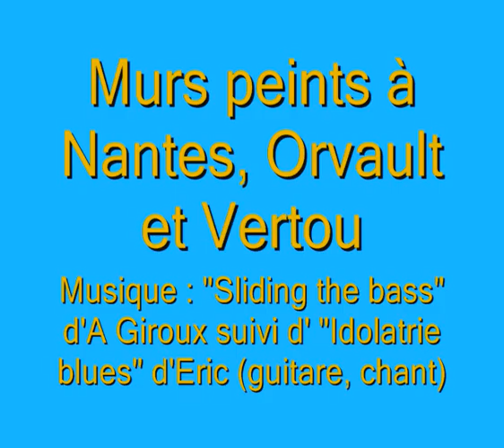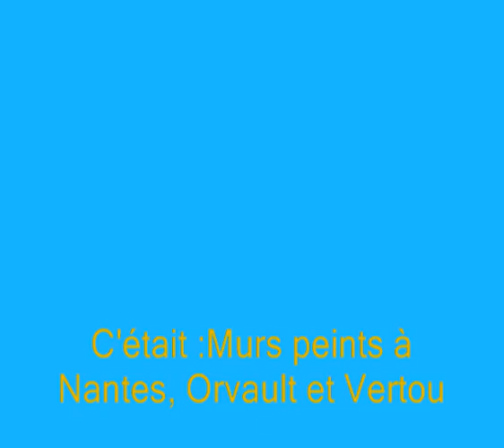Murs peints Nantes, Orvault et Vertou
Musique : Idolatrie blues d'EricB précédé de Sliding the bass d'A Giroux joués par Eric